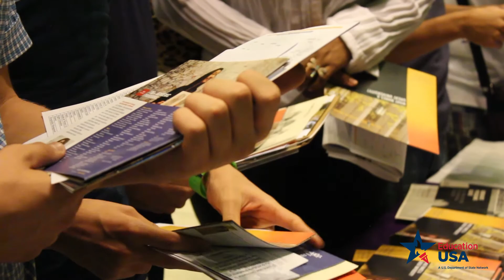Feria de Universidades “Linden International Recruitment Tours”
El 8 de septiembre del año 2014 se llevó a cabo en el Centro Cultural Colombo Americano de la sede norte y por primera vez en Cali, la feria de universidades Linden International Recruitment Tours.

“Linden Internacional  Recruiment  Tours” es una feria de universidades norteamericanas,  que programa visitas  a diferentes ciudades del mundo para proveer información sobre sus programas, oportunidades de becas  o ayudas universitarias.